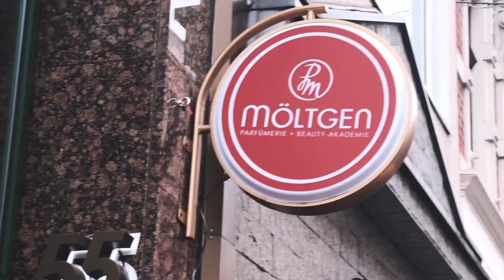✌🏻👃🏻👍🏻 What the DUFT? EX NIHILO INTERVIEW + Brandtrainerin Tiziana Parfümerie Möltgen Köln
vielen dank ans team der parfümerie moeltgen für den herzlichen empfang und eine wunderbare zeit!

ihr könnt die werke des hauses natürlich in ihrem shop versandkostenfrei ordern oder zur abholung in köln vorbestellen:

ahoi freunde des duftbunker 's

seit der ersten vor jahren stattgefundenen begegnung mit einer probe des fantastischen duftes cuirceleste hatte es mir die brand exnihilo angetan. kein wunder - hier war wieder einmal quentin bisch am werk - und wer mich kennt weiss längst dasset da oftmals matched 😉

ich hatte nun das vergnügen ein umfassendes interview mit der fantatstischen tiziana von der parfümerie möltgen in köln zu führen. sie gibt uns her tiefere einblicke zum haus und stellt uns weitere werke vor. in meinem aktuellen 🔴 YOUTUBE VIDEO 🎥 geht es also auch unter anderem um fleurnarcotique und weitere kreationenen aus der nasenfeder des meisters quentin aber wie ihr euch vorstellen könnt längst nicht nur darum...

viel spaß!

unpaid advertising